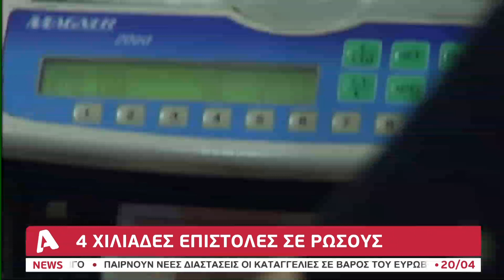Αγώνας... αποκατάστασης της Κύπρου μετά τις κυρώσεις | AlphaNews Live